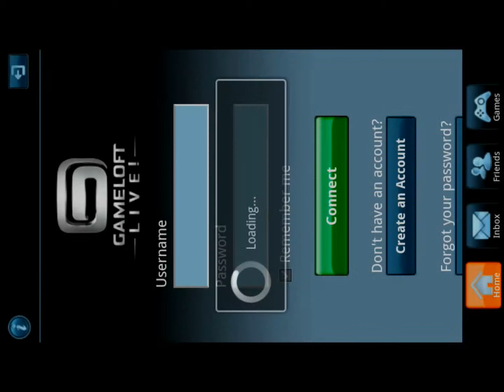Fast 5 - Xperia play / android - By Hibbsketchup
I am not good at gaming :)